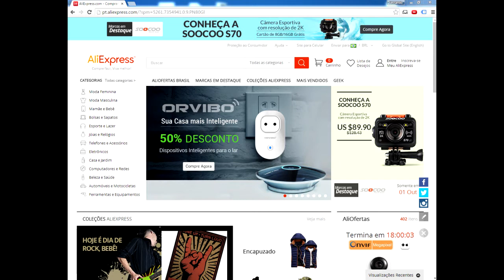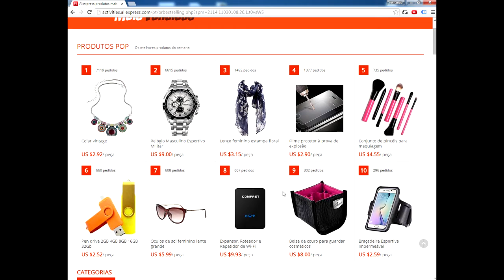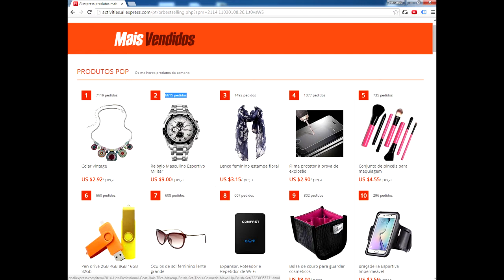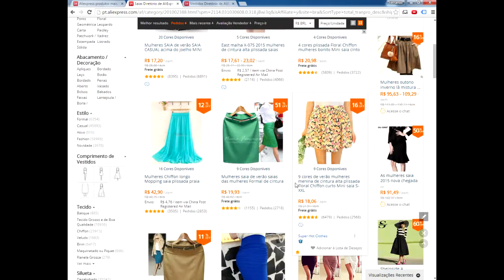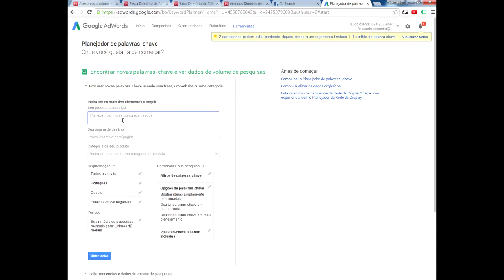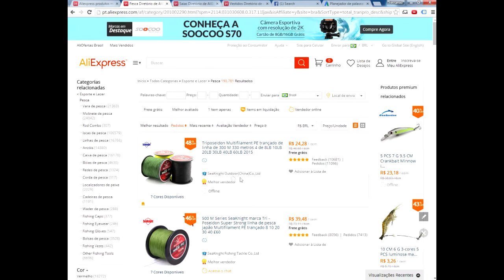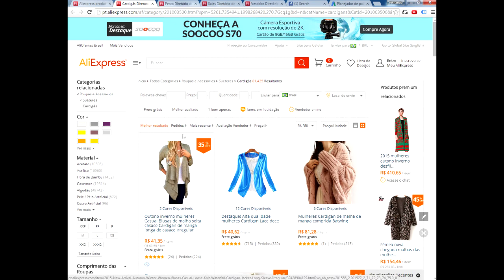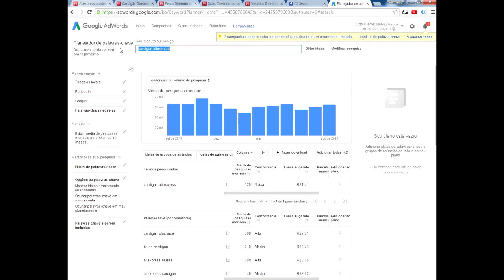Afiliados AliExpress - Produtos Mais Vendidos / Google / 10 Ideias pardivulgar links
Afiliados AliExpress - Produtos Mais Vendidos / Pesquisas no Google / 10 Ideias para você divulgar seus links